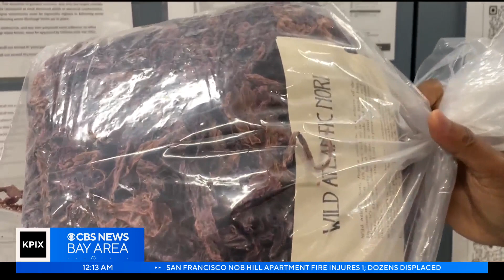Dairy products like milk come with an environmental cost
A pivotal experiment to address the impact of livestock on climate change is taking place in our backyard.